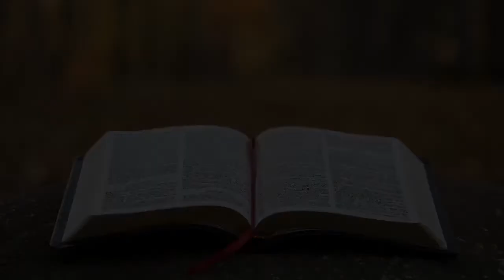Wednesday’s Word - March 25, 2020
Weekly devotional from Oak Bend Church in Perrysburg, Ohio